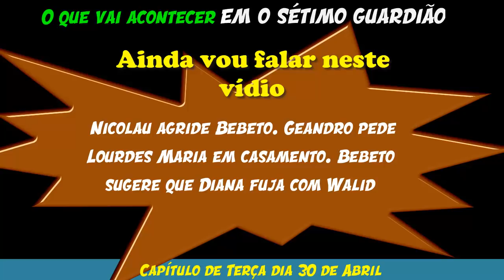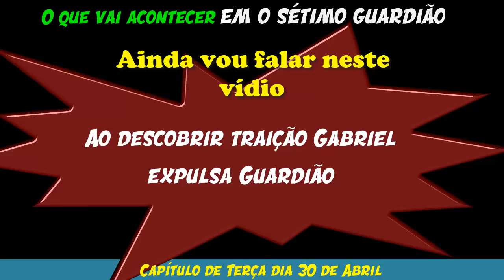O SÉTIMO GUARDIÃO TERÇA 30 de ABRIL Resumo capítulo 146 completo Novela 30/04/2019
30 terça feira Gabriel tenta falar com Luz, mas é impedido por Júnior. Murilo discute com Gabriel por causa de Luz, e Judith ouve a conversa. Nicolau agride Bebeto. Geandro pede Lourdes Maria em casamento. Bebeto sugere que Diana fuja com Walid. Mirtes tenta descobrir na bola de cristal alguma pista sobre os assassinatos. Jurandir procura Mirtes. Olavo e Sampaio conversam sobre a sabotagem ao reservatório de água. Laura paga Louise por seus serviços. Judith culpa Valentina por todos os acontecimentos em Serro Azul. Nicolau flagra Diana com Walid na novela das nove.